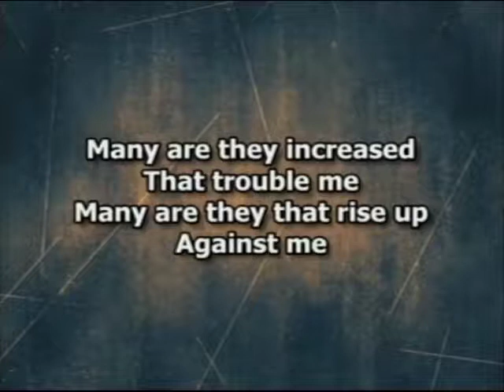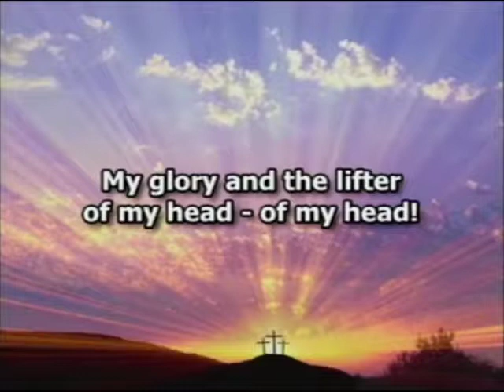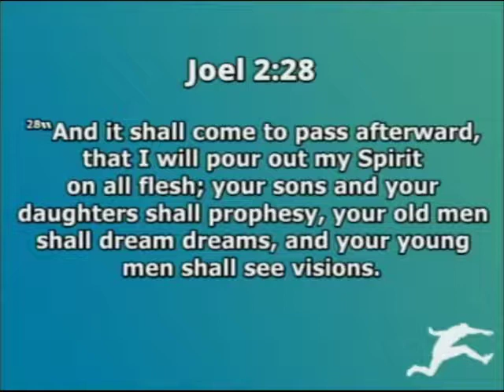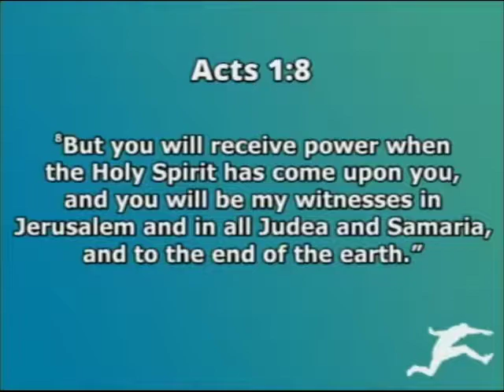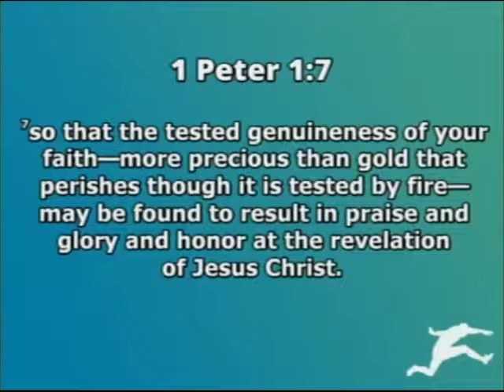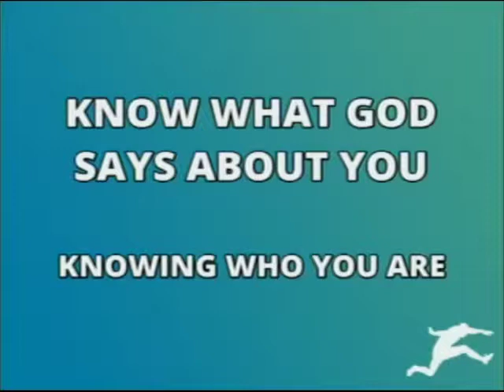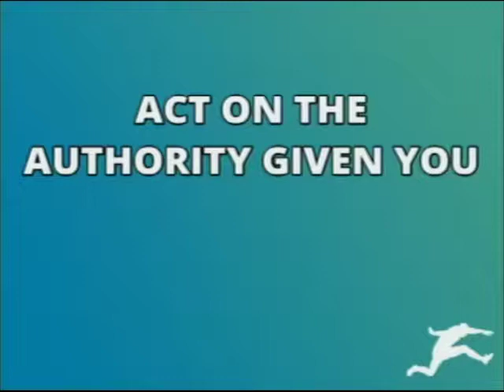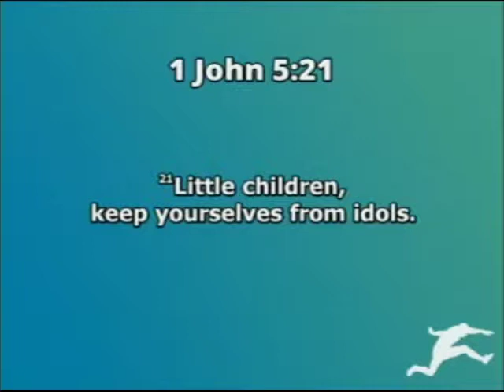OVERCOMING FAILURE: Gideon and Greatness 8-13-17